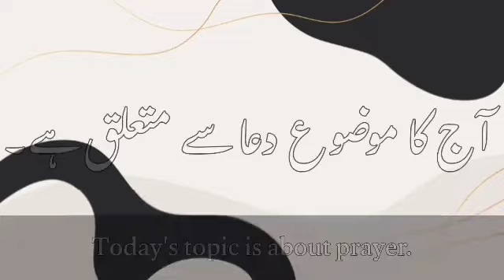Is every prayer answered? - کیا ہر دعا قبول ہوتی ہے؟